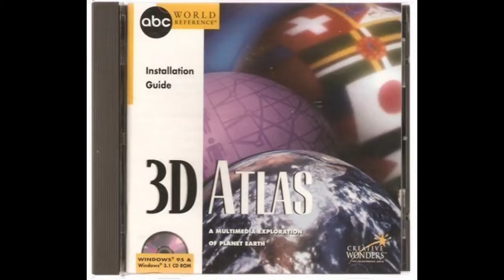3D Atlas 97 - Environmental world map music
I got nostalgic and wanted to play some old CD games I had when I was a toddler.  Surprisingly, I was able to play this 3D Atlas program, but some things didn't work, like going to the Physical world map.